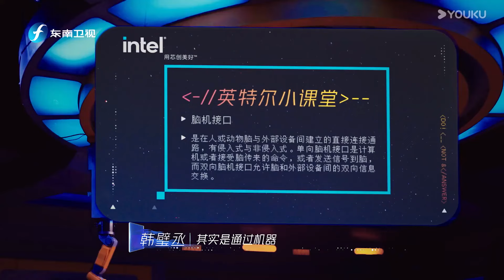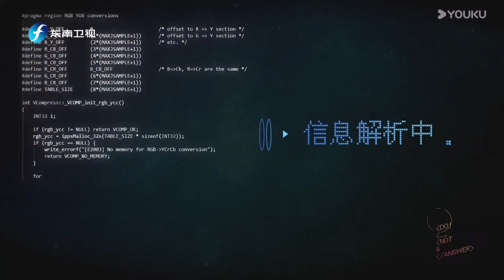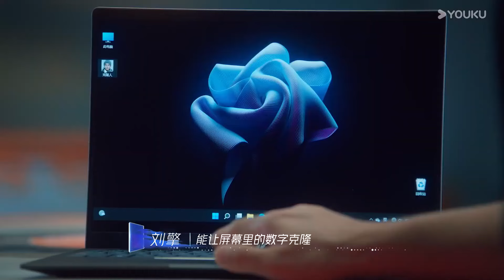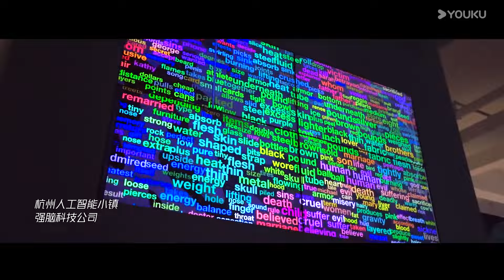腦機接口已經投入使用？我們變成電子生命只是時間問題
【不要回答】这是一档颠覆想象的未来生活探索人文纪实谈话节目。从星际旅行到五感沉浸的未来娱乐，最巅峰的人文与科学大家，将与时代观察者贾樟柯一道，向未来发问并尝试给出回答。以未来之境，论现实之题。这是性感大脑的思辨碰撞，震撼人心的未来探访。节目与三体宇宙联合出品。